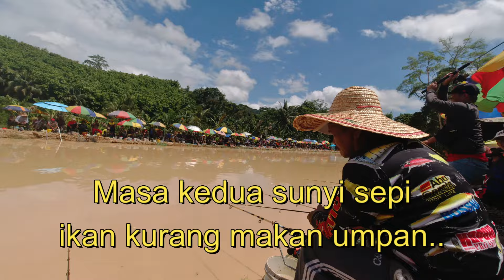Medium Game Mancing RM 10,000.00 // Kolam SCR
Pertandingan Memancing Ikan di Kolam Senagang Recreation Centre Keningau pada 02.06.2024.